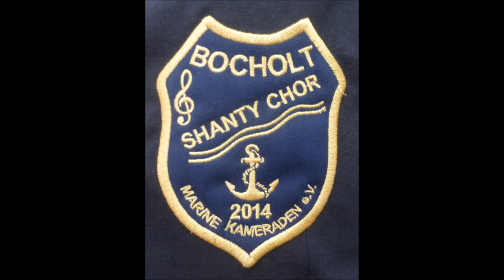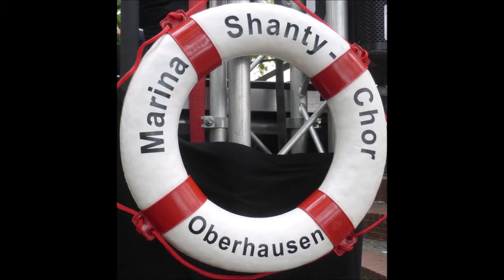1680 * Der Sportler * Musikfestival Ruhr Essen-Steele * Shantychorfestival * 1 * 04.09.2018